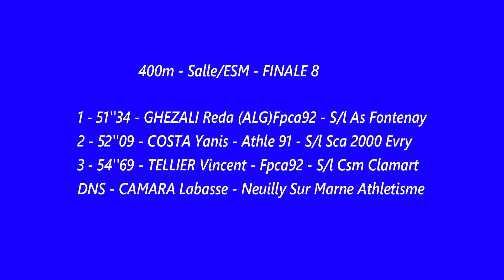400m ESM - Finale 8 Championnats régionaux en salle Espoirs Seniors EAUBONNE - 20/01/2018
400m ESM  - Finale 8
Championnats régionaux en salle Espoirs Seniors
EAUBONNE - 20/01/2018

FINALE 8
1 - 51''34 - GHEZALI Reda (ALG)Fpca92 - S/l As Fontenay
2 - 52''09 - COSTA Yanis - Athle 91 - S/l Sca 2000 Evry
3 - 54''69 - TELLIER Vincent - Fpca92 - S/l Csm Clamart
DNS - CAMARA Labasse - Neuilly Sur Marne Athletisme

Résultats détaillés: